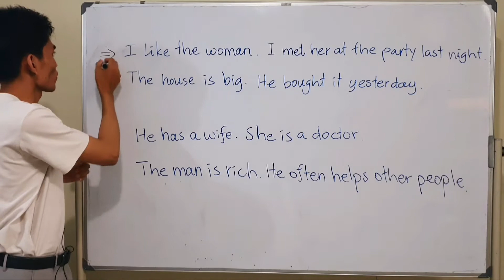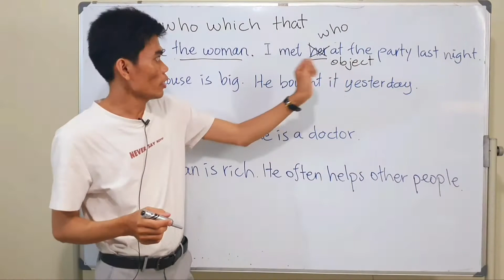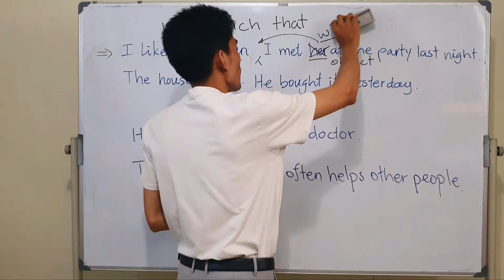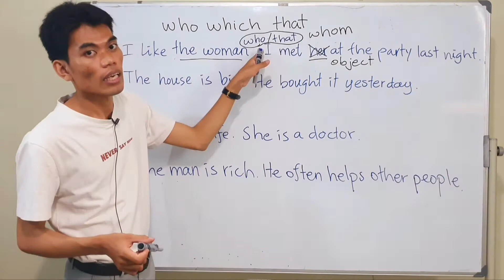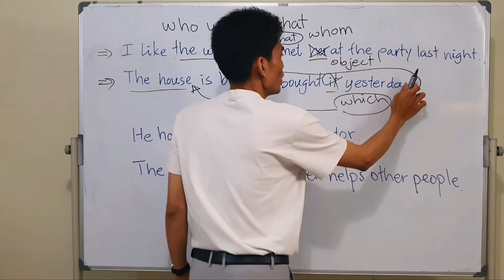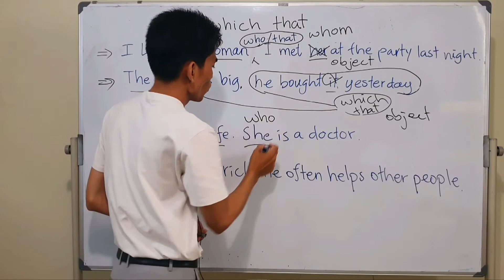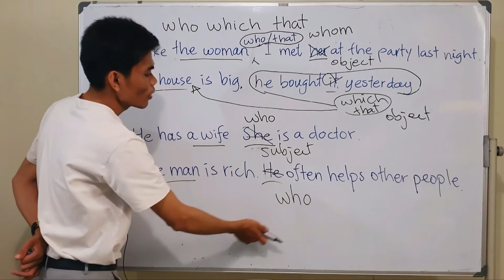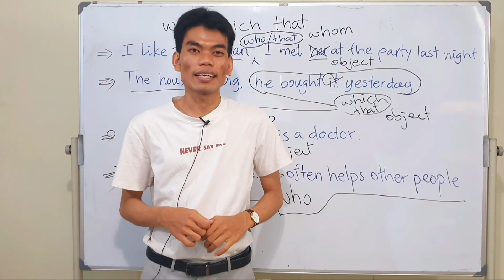Relative Pronouns used as Subject and Object